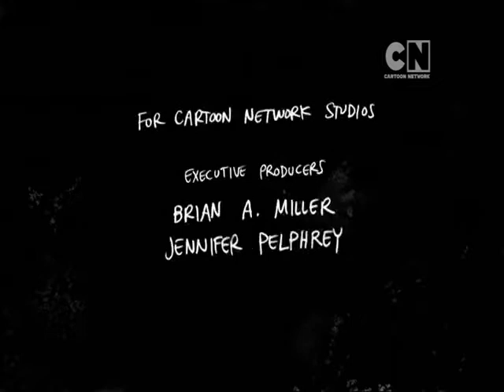CN Africa - Continuity (Part 2) (REUPLOAD)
i think this was uploaded by ZwerySat